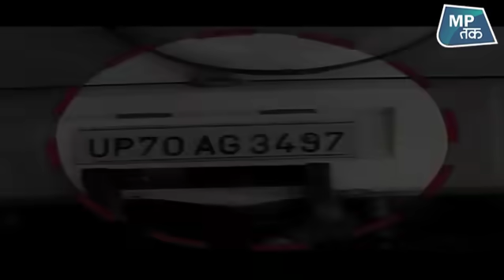VikasDubeyEncounter : Ujjain से Kanpur, Gangster Vikas Dubey के आखिरी 24 घंटे ! | MPTak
उज्जैन से कानपुर के लिए यूपी एसटीएफ का काफिला निकल चुका था, लेकिन करीब 300 किलोमीटर के इस रास्ते में चप्पे-चप्पे पर हमारे रिपोर्टर कैमरों के साथ तैनात थे, जहां जहां से ये काफिला गुज़रा, हमारा कैमरे में कैद होता चला गया। लेकिन कानपुर आते ही हमें रोक दिया गया, और 15 मिनट के भीतर विकास दुबे की गाड़ी पलटी। गैग्स्टर ने भागने की कोशिश की और हो गया एनकाउंटर